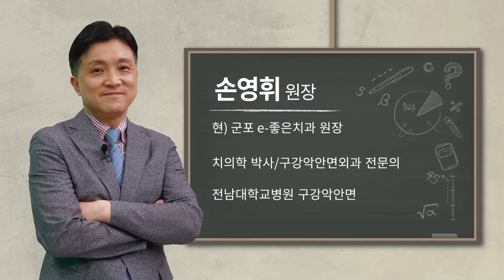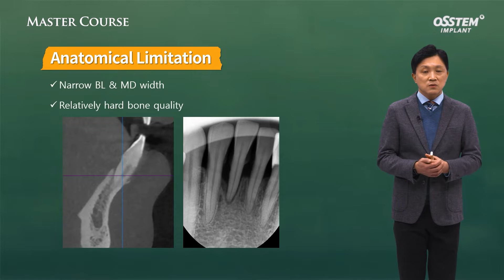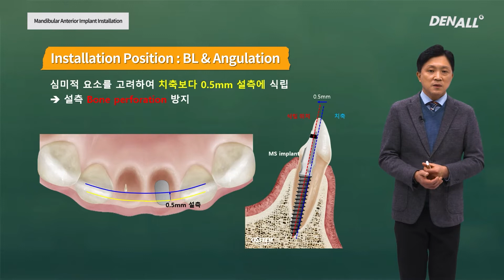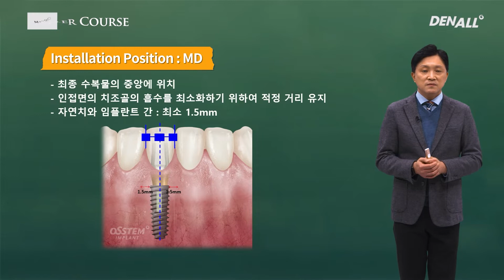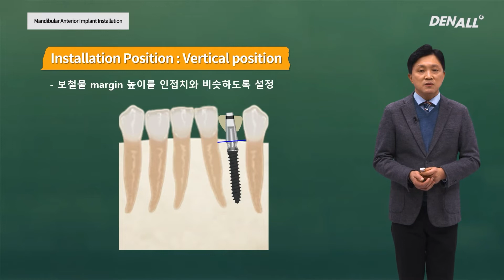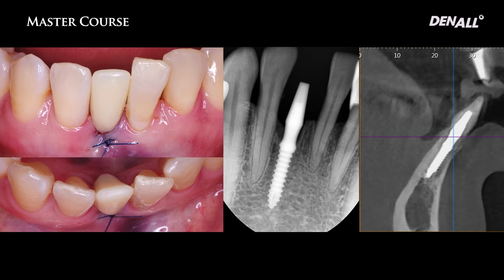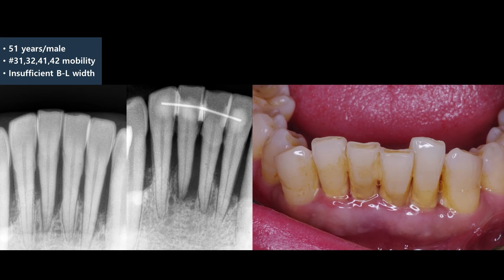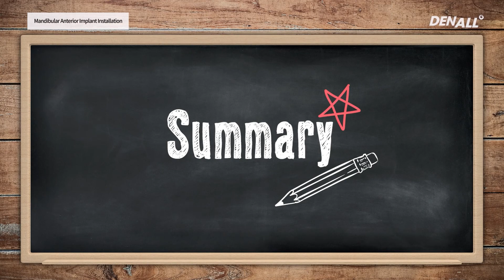[Master Course - SURGERY] Mandibular anterior implant installation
0) INTRO [00:00]
1) Mandibular Anterior Implant Placement [01:00]
2) Mandibular Anterior Implant Placement : MS system [03:00]
3) Mandibular Anterior Implant Placement : TS system [14:20]
4) Summary [18:00]